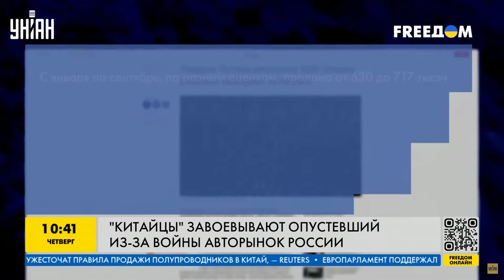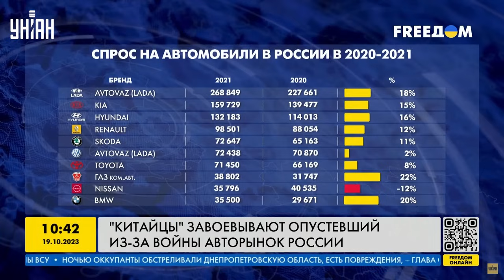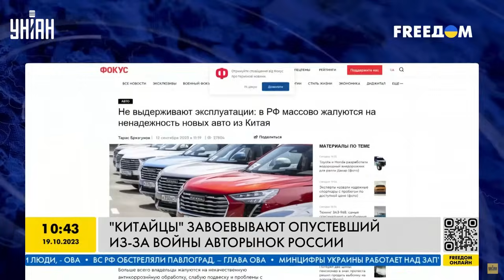"Китайцы" захватили российский авторынок: водители в шоке из-за качества машин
UA - Китай суттєво збільшив частку на російському авторинку, який страждає через західні санкції. Однак не все так гладко: водіїв вразила низька якість збирання нових авто з Піднебесної.

RU - Китай существенно увеличил долю на российском авторынке, который страдает из-за западных санкций. Однако не все так гладко: водителей поразило низкое качество сборки новых авто из Поднебесной.